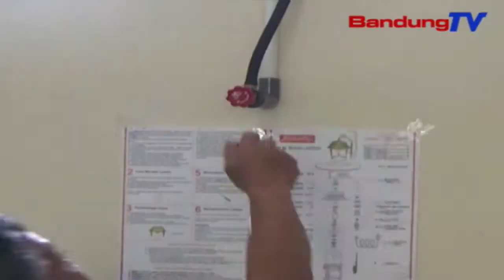Kemendikbud nyiptakeun biogas tina limbah rumah tangga | TP | BANDUNGTV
TP | BANDUNGTV | DERI FIRMAN | Energi terbarukan jadi pilihan pusat pengembangan dan pemberdayaan pendidik dan tenaga kerja, bidang mesin dan teknik industri, P4 TK BMTI Jawa Barat, enggoning ngarojong program strategis pamarentah pikeun ngadeugdeul kabutuhan energi. Lian ti stok energi fosil anu beuki ngurangan, kauntungan make energi terbarukan kawilang gede, lantaran sagala rupana geus dicawisan ku alam. Energi terbarukan mangrupa energi anu dihasilkeun tina sumber alami anu moal kungsi beak. Sumber energi terbarukan bisa ngarojong kabutuh energi manusa, lantaran nilik kana peradaban anu beuki maju, kabutuh energi oge beuki ngaronjat.